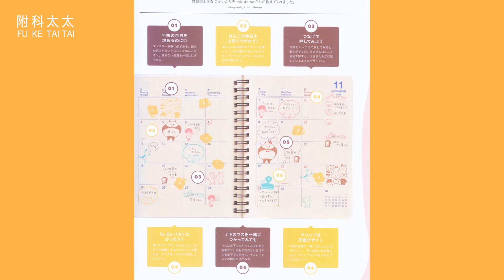【附科太太開箱】最終彈！春時尚雜誌附錄－《可愛手帳創意實例技巧特刊》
寫手帳好處多多！想讓手帳更時尚、更可愛、更有趣？絕對不要錯過這次的附錄商品「mizutama印章組（共12款）」！還有附科太太親自示範最嶄新、最獨家的印章使用術！